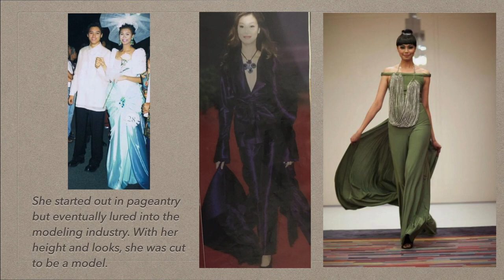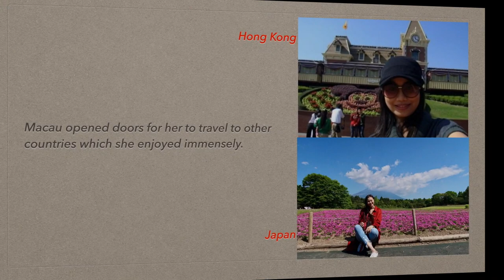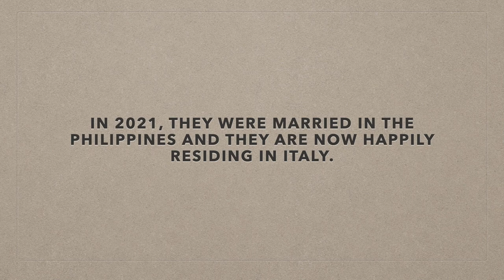Interview w/ GRACE TAGAD-DENTI - Fashion Model, Macau Ambassadress & Wife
This is Grace Tagad-Denti, a former model, former Macau Ambassadress and wife. Know more about her through this video. Thank you!